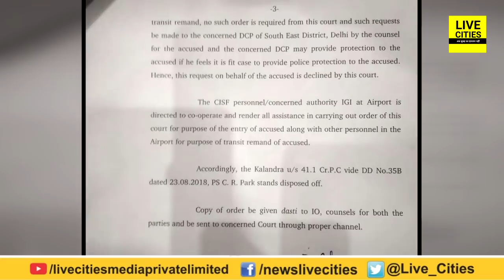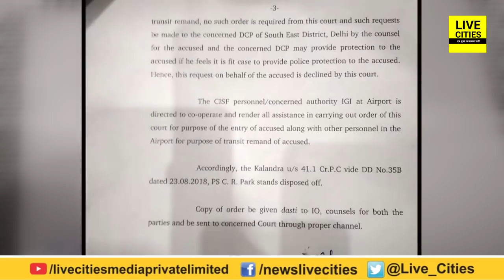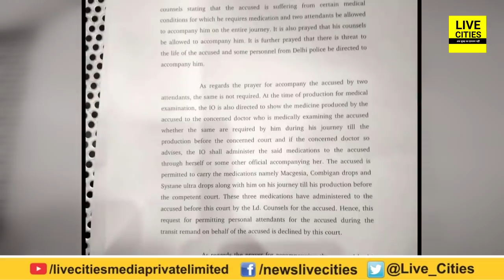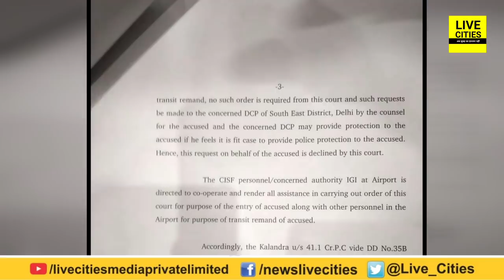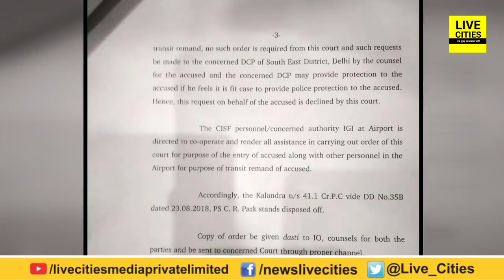Delhi में ही Lipi Singh की कस्टडी में चले गए Anant Singh,कोर्ट में Bihar ने उतारा अपना सबसे बड़ा वकील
Delhi में ही Lipi Singh की कस्टडी में चले गए Anant Singh,कोर्ट में Bihar ने उतारा अपना सबसे बड़ा वकील | LiveCities